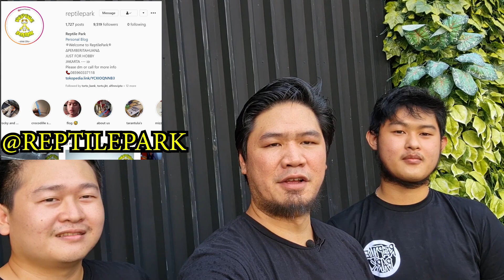ANTAR KURA-KURA KE RUMAH SUBSCRIBER & REVIEW BINATANG EXOTIC!! FT. REPTILEPARK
Halo semuanya, Kita dari Urbansquad baru bikin youtube channel nih, semoga video ini bisa menghibur dan mengedukasi para Penghobby semuanya ya, jangan lupa dukung kita dengan cara subscribe dan share video ini ke teman kalian ya Guys.

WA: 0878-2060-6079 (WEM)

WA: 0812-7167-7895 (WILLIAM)